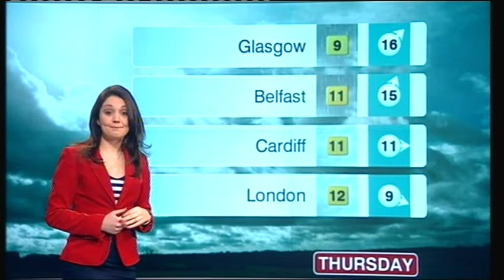laura tobin -410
Laura Tobin back on the lunchtime forecast today